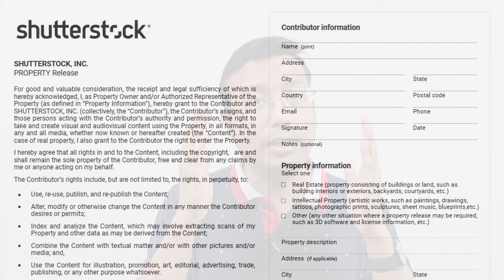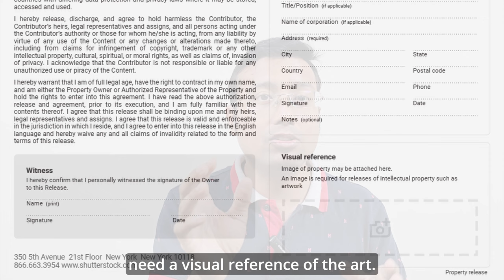Passive income by selling Mandala Art Online in Shutterstock | Learn in 100 seconds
How to sell Mandala Art Online in Shutterstock, Selling Mandala Art online, Mandala art selling and earning, making money with mandala art, How to make money as a digital artist, Earning online as an artist, Artist earning  from home online,